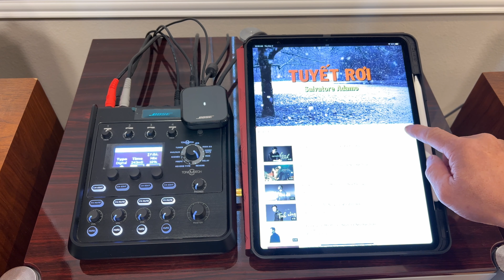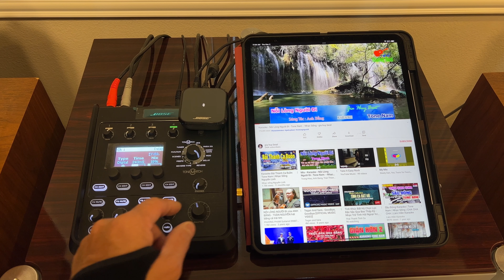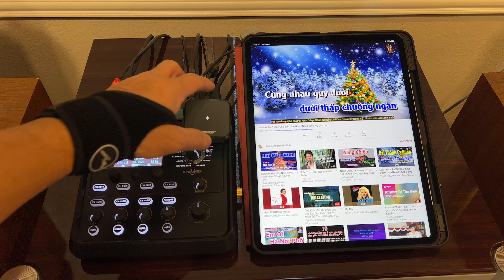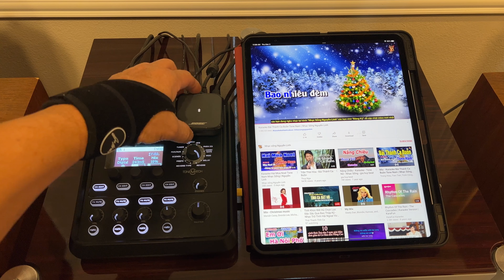Cách Kết Nối Bose T4S Mixer Với iPad Qua Bluetooth [4K]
Bose L1 Pro8, Portable PA System
Bose T4S ToneMatch Mixer
Shure BETA 87A Supercardioid Condenser Vocal Microphone
Apple Airport Express Base Station

1Mii B06Pro Bluetooth Receiver, HiFi Wireless Audio Adapter, Bluetooth 5.0 Receiver with 3D Surround aptX Low Latency Optical RCA AUX 3.5